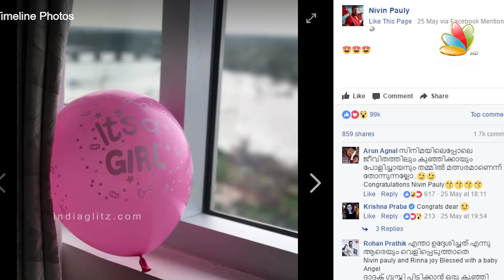ആസിഫിന്റെ കുഞ്ഞുമാലാഖ | Asif Ali becomes father to a baby girl | Latest Malayalam Cinema News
It looks like it's raining babies in M-Town, after Malayali heartthrob Dulquer Salmaan embraced fatherhood, actor Nivin Pauly became dad for the second time. Now, joining the fathers' league is actor Asif Ali, as he and his wife Zama Mazreen became proud parents to a baby girl on June 2.